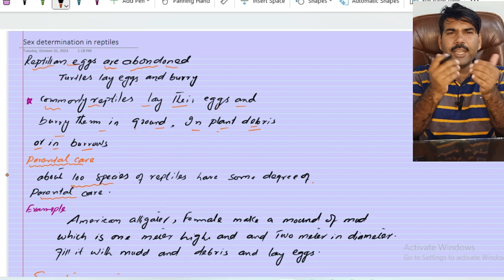sex determination in reptiles parental care zoology Aliuzairpakistan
This video explained the reproduction sex determination and parental care of reptiles such as turtles and lizards in a very outstanding and understandable way on this channel aliuzairpkaistan